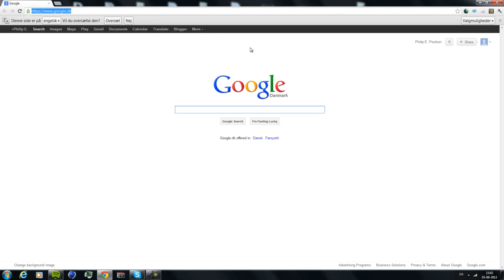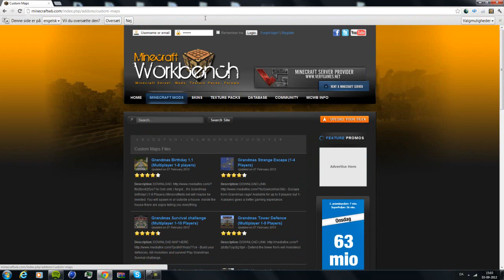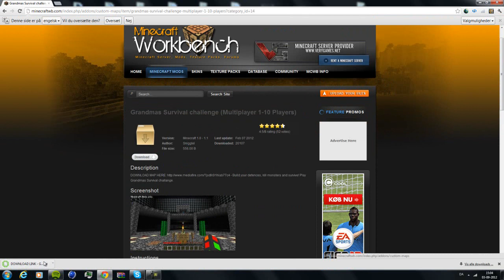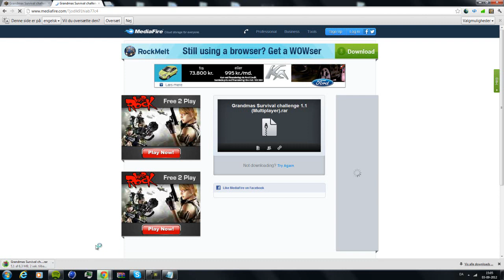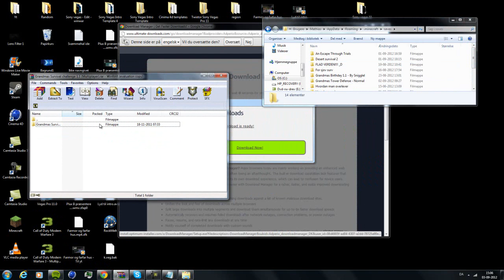Hvordan du downloader et custom map! - Minecraftwb.com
Link til hjemmesiden : Minecraftwb.com - Håber denne tut hjalp dig ud af dit problem. Hvis der var noget du ikke kunne finde ud af så add mig på skype xX-Skater-Mathi-Xx - Som også står længere ned i beskrivelsen. Husk like hvis du kunne bruge videoen! Undskyld der er ikke er nogen intro, men kunne ikke lige finde ud af det der med camtasia studio 7 :).

Hvis du kunne være interesseret i at komme i kontakt er du velkommen! :

PSN : ENEMARK-POULSEN

Skype : xX-Skater-Mathi-Xx - Bare kopir det. Det er pænt svært at huske :)

Steam : Olafsen1 - I skal ikke regne med jeg svare med det samme. Er ikke så tit på steam.

Ingen facebook/Twitter links endu! :). Da jeg er dårlig til hjemmeside design. Hvis du er en god web udvilker. Så skriv! Hvis du kunne være interesseret i at lave en til mig! Thank you.